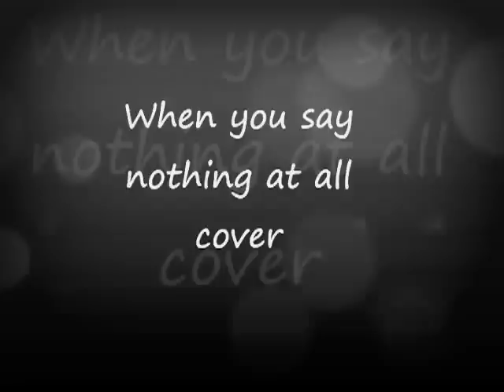When you say nothing at all cover